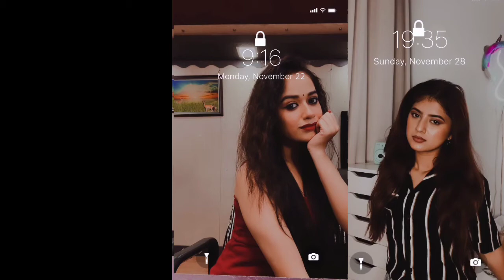vlogs shorts reels viralvideo arishfakhan barbiedoll daizyaizy tiktok